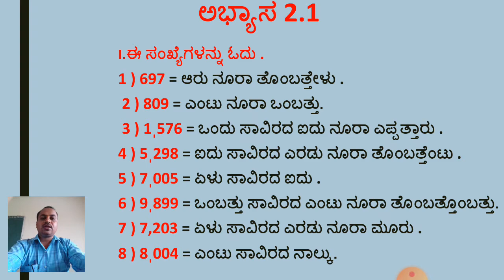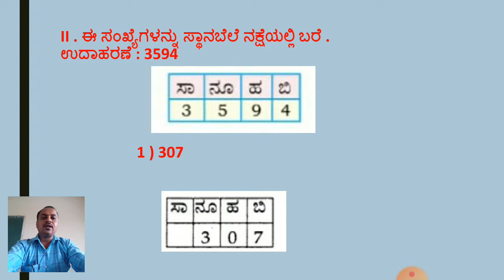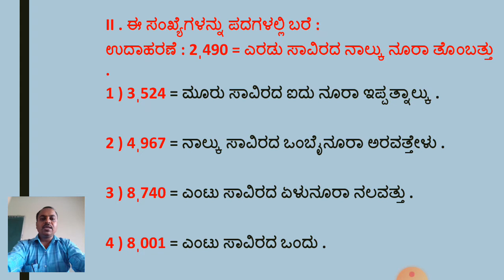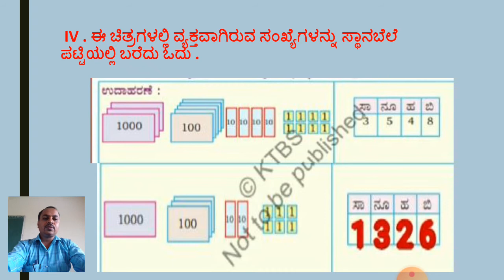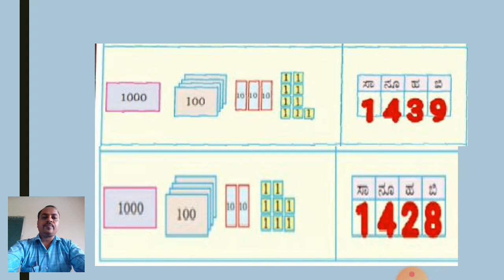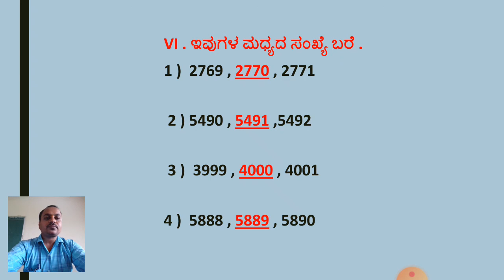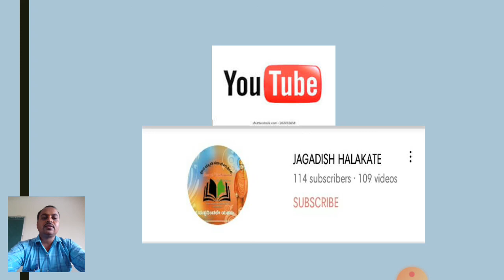4ನೇ ತರಗತಿ ಗಣಿತ ಸಂಖ್ಯೆಗಳು ಅಭ್ಯಾಸ 2.1 ಭಾಗ2 4th Class Maths Numbers Part 2 Exercise 2.1